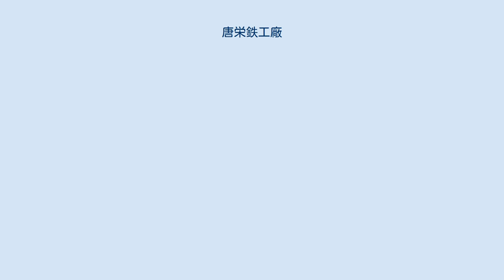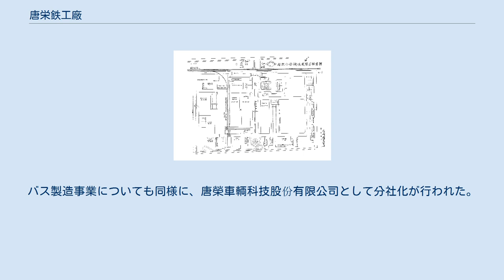唐栄鉄工廠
台北機械廠における1970年代の工場配置 着色部分は鉄道車両生産拠点を示す。
 1998年ごろの新竹新豊工場(湖口郷) 唐栄鉄工廠（とうえいてっこうしょう）は台湾の企業家である唐栄が1940年に創立した鉄鋼メーカーである。
 唐栄鉄工廠は1940年、日本統治時代の台湾において唐栄鉄工所として設立された。
第二次世界大戦後、台湾に遺された日本資本の製鉄設備を買い入れて唐栄鉄工廠と改名した。
かつては台湾で最大の民間企業であり、台湾全土に多くの鋼鉄加工事業所を持った。
 ところが董事長（代表取締役に相当）の唐栄は陳誠と蔣経国による蔣介石の後継者争いに巻き込まれることとなる。
唐栄鉄工廠はオールド台湾ドルからニュー台湾ドルへのデノミネーションに際して援助を受けるなど陳誠と縁の深い企業であったが、陳誠の死去により蔣経国が後継者に確定したこともあり、中華民国政府に接収され、1962年より台湾省省営事業とされた。
唐栄は失意のうちに亡くなった。
 その後台湾が飛躍的な経済成長を遂げると、産業保護条例により守られていた唐栄鉄工廠は国外の同業他社との競争についていくことができず、業績は下落した。
1999年の政府制度改革により経済部に属する国営事業となった。
2006年8月には株式上場を果たし、再び民営化されることとなった。
 2002年、唐栄鉄工廠は中国鋼鉄、日本車輌、住友商事との4社合弁で台湾車輌を設立し、鉄道車両の生産を分社化した。
バス製造事業についても同様に、唐榮車輌科技股份有限公司として分社化が行われた。
 ^ 唐栄鉄工廠 沿革 ^ やまだ あつし『1930年代台湾の台湾人企業家 ･試論』 p82 2020年1月20日閲覧 ^ a b c d e f g h i 台灣車輛公司 唐榮鐵工廠鐵道車輛工場時期生產／銷售實績 Archived 2009年7月22日, at the Wayback Machine. ^ 台灣車輛公司 產品類別